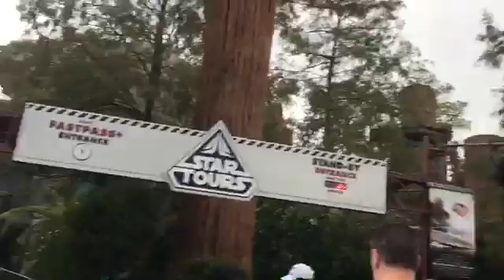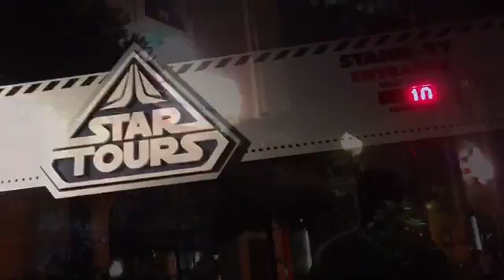Disney World Vlogs 2016 || Day 6 || Hollywood Studios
+daniela

day 6 - hollywood studios